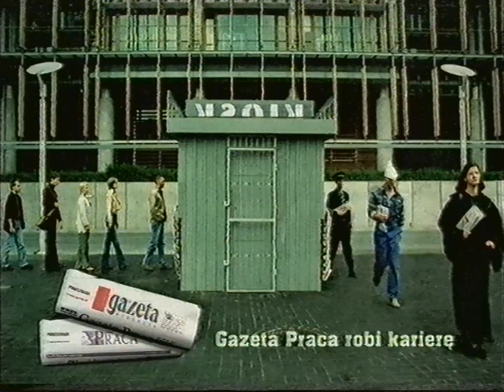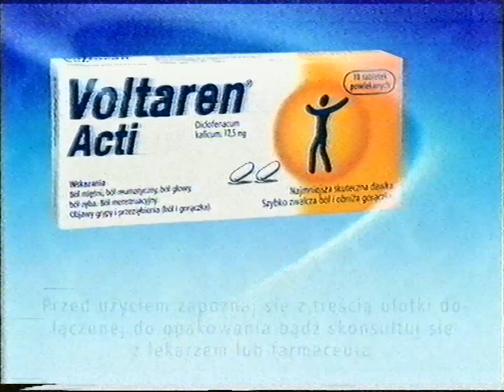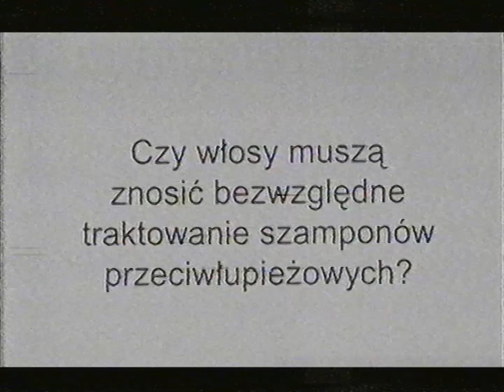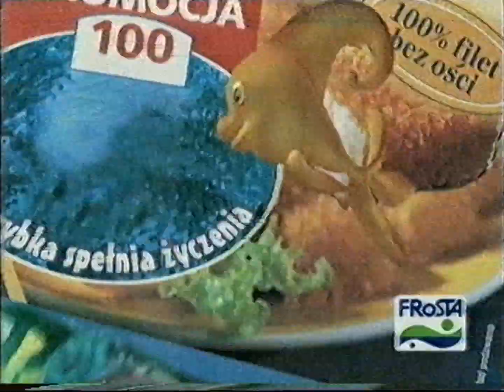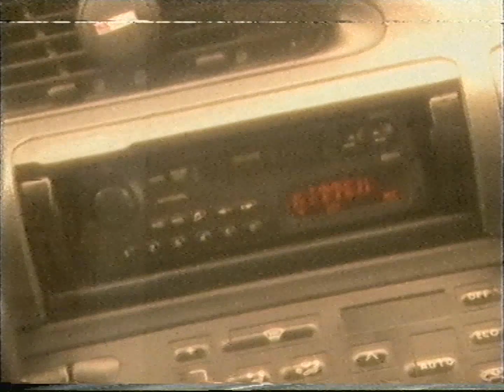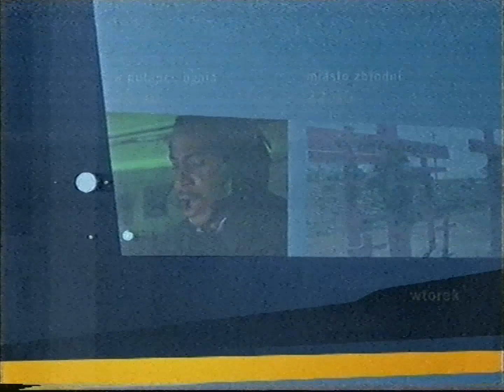TVN - Reklamy, zapowiedzi i spot z 25 października 2003 (3)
Partia kaset: Szczecin (wrzesień 2022)